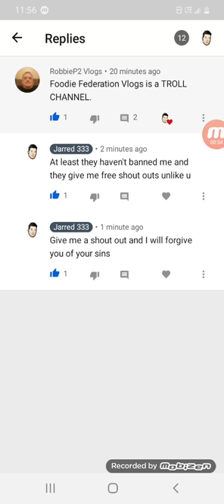Picrob gets extreme road rage! After finding out that I dropped the merch before the deadline! Omg